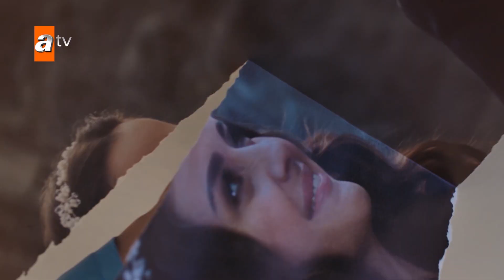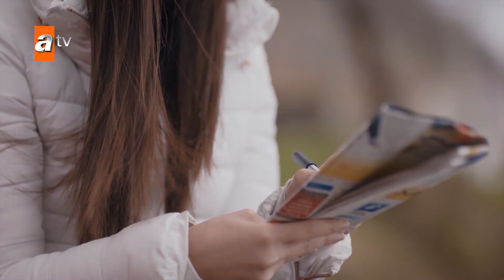البحر الأسود | الحلقة 131 | atv عربي | Sen Anlat Karadeniz